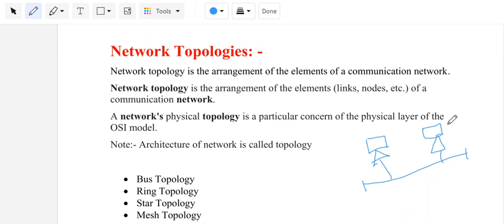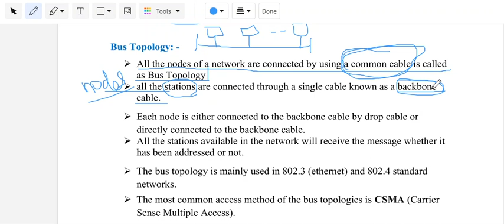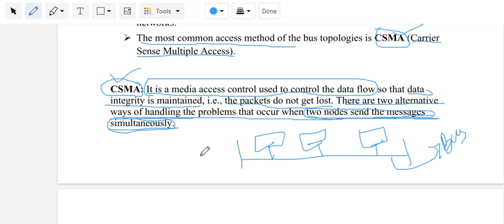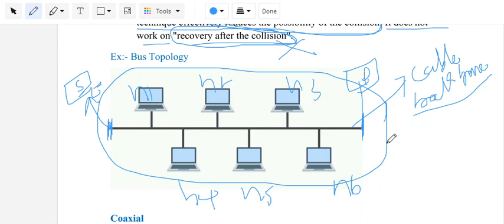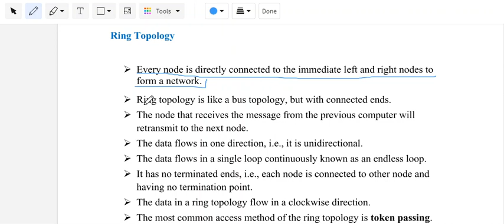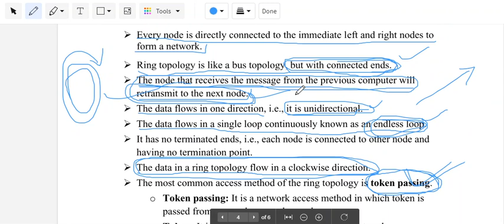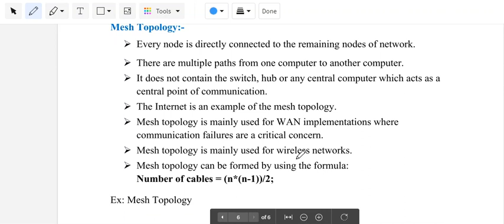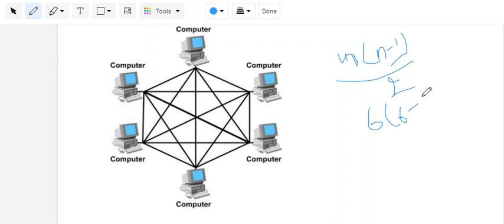TSPSC Junior & Senior Assistant || Computer Applications || Networking Concepts || Topologies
Computer Applications
TSPSC and Singareni  Junior Assistants
TSPSC Senior Assistant
Networking Concepts (Topologies)